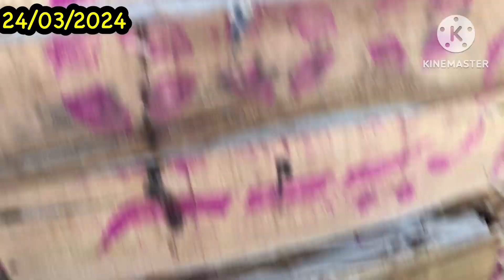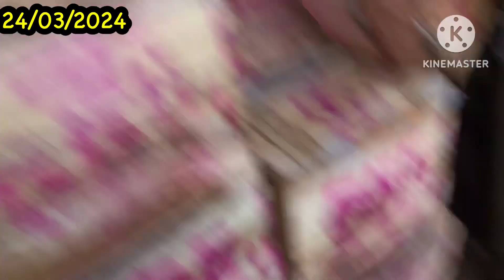KARACHI FRUIT MANDI TODAY RATES 24/03/2024 Strawbery sasta hona shuru hogya hai